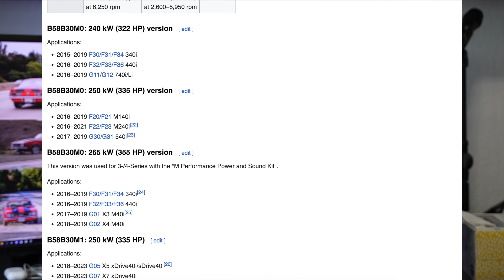Toyota is Discontinuing the Supra! Will Supra Values Go Up?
In this video I talk about Toyotas confirmation about when they will be discontinuing the Toyota MK5 Supra. I talk about if I believe the Supra value will increase as it is discontinued and if I truly believe the value will go up like the MK4 Supra did. Do you think the Supra value will increase significantly if it is discontinued in 2026 like Toyota says it will? Let me know!

Intro: 0:00
Supra Discontinuance: 00:58
2JZ vs B58: 3:18
MK4 vs MK5 Pop Culture Status:  5:15
MK4 vs MK5 Not Being Pure Toyota: 6:08
MK4 vs MK5 Availability: 7:33
Conclusion: 9:28